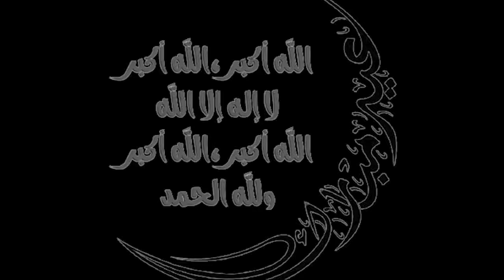تكبيرات العيد الله اكبر الله اكبر الله اكبر لا اله الا الله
تكبيرات العشر من ذي الحجة 2021 بأجمل صوت ستسمعه في حياتك لنجعلها تملأ الدنيا الله أكبر الله أكبر
جموع حجاج بيت الله الحرام
تلبية الحج بصوت جميل
تلبية الحج ساعة كاملة بصوت عذب وجميل
تلبية الحج mp3 free
انشودة لبيك اللهم لبيك mp3
الحج والعمرة فضلهما وشروط وجوبها,

الحج والعمرة للاطفال
اناشيد الحج بدون موسيقى,
اناشيد عن الحج بدون موسيقى
لبيك اللهم لبيك لبيك لا شريك لك لبيك,
لبيك اللهم لبيك لبيك لا شريك لك لبيك ان الحمد,
لبيك اللهم لبيك ان الحمد والنعمه,
تكبيرات العيد, تكبيرات, العيد,
تكبيرات العيد بصوت روعه
تكبيرات العيد 2018
تكبيرات العيد بصوت طفلة سعوديه
  من اروع تكبيرات الحج
من اجمل تكبيرات الحج
اجمل تكبيرات
تكبيرات العيد
تكبيرات بصوت يجنن

يمكنكم التواصل عبر منصات التواصل الاجتماعي
Leave a request in the comments below if you want a more in-depth look at how to edit action sequences!
Follow Emad on Social Media below!